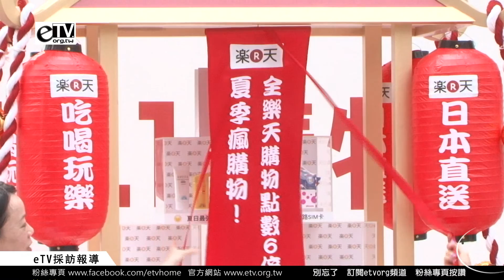大久保麻梨子 啟動儀式《日本直送夏日對策》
今夏最夯的網購，今天由大久保麻梨子代言，在西門町記者會展開宣傳。